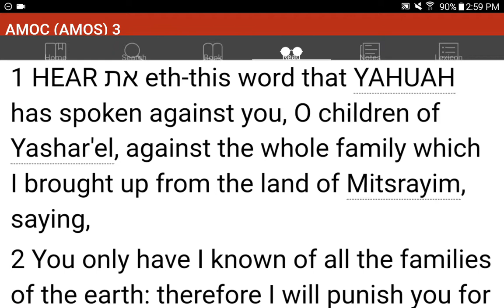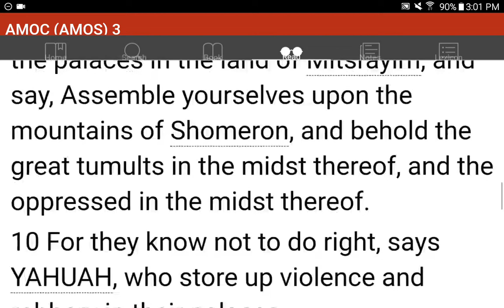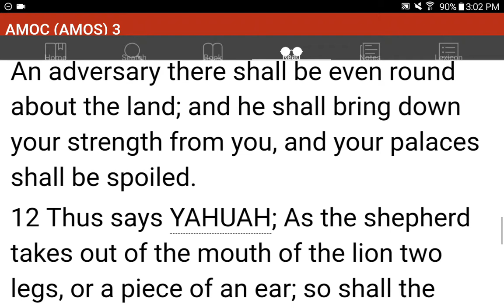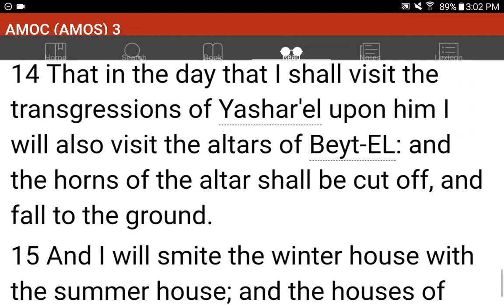💜h?™ "What's the MOST HELPFUL & SIMPLEST WAY that WORKS?"™ GIVE 1P/Month NOW! GCash